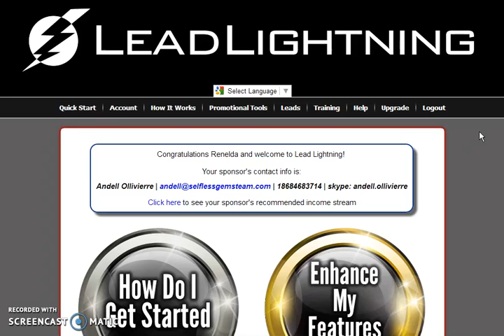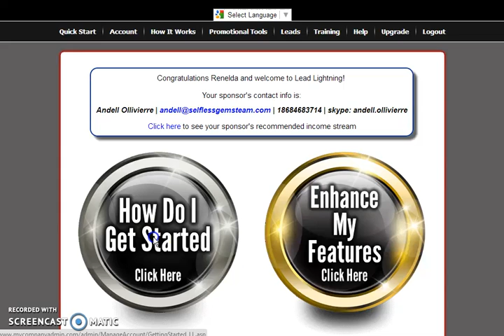We are all in The Lead Generation Business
Lead Lightning is a high-tech (but simple to use) $7 marketing system created by the Power Lead System.